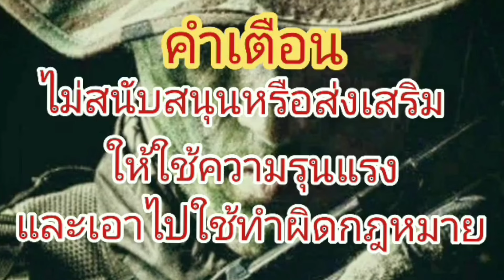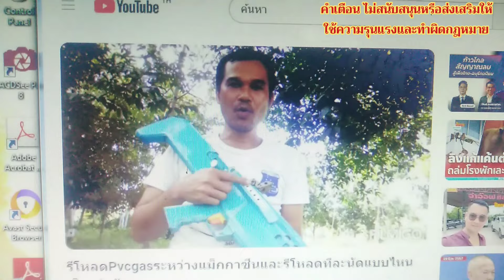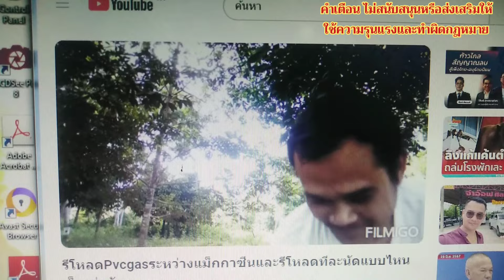โปรเจ็ค​ใหม่กึ่งอัตโนมัติ​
ไม่​สนับสนุน​หรือ​ส่งเสริม​ให้​ใช้​ความรุนแรง​และ​ทำ​ผิดกฎหมาย​เพื่อ​สันทนาการ​และ​ไว้​เฝ้าไร่​นา​บ่อ​ปลา​บ่อ​กุ้ง​และ​ฟาร์ม​ปศุสัตว์​และการ​เพาะปลูก​และ​แบ่งปัน​ประสบการณ์​ให้​ความรู้​เกี่ยวกับ​งาน​ DIY​ Pvcgas